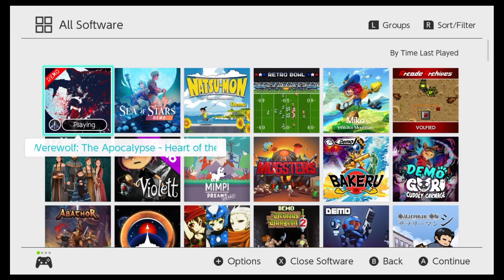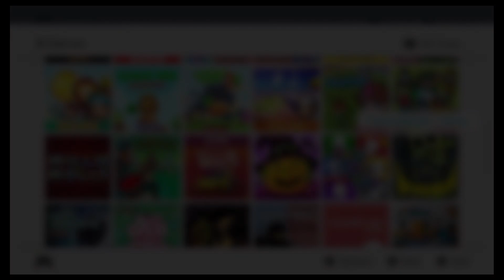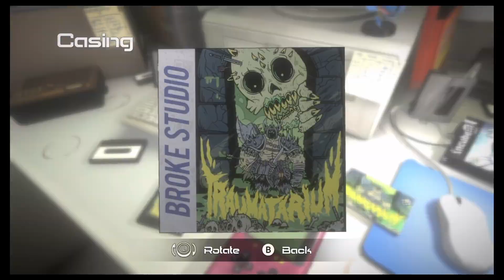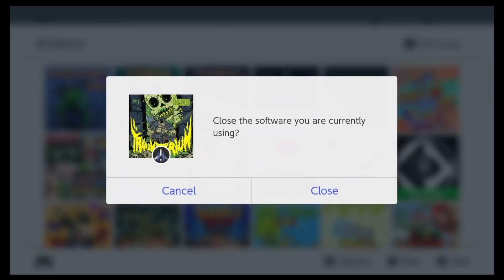“Quitting Text Based Adventures” - Our New Hobby!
Werewolf The Apocalypse: Heart of the Forest is a video game inspired by the legendary tabletop roleplaying game Werewolf: The Apocalypse. We didn't know that before taking a look at the free demo from the Nintendo store. That knowledge might have helped soften the blow of this demo. While it might not be a good fit for us we can see how and why people would be interested in this game.

Demo Dash is a Let's Play Channel that's playing all of Nintendo's free demo's and adding the best ones to our collection. You don't need to spend money to have a great time with video games!